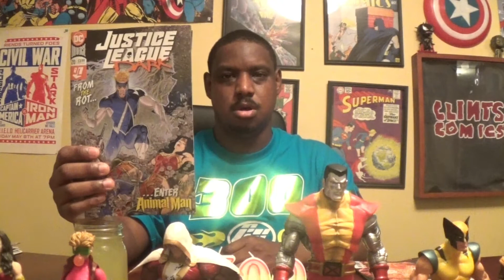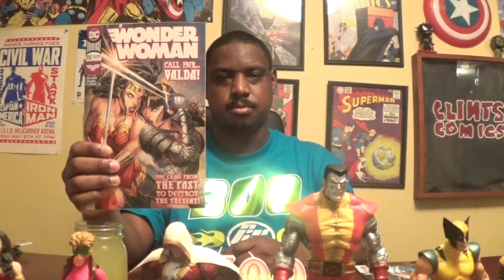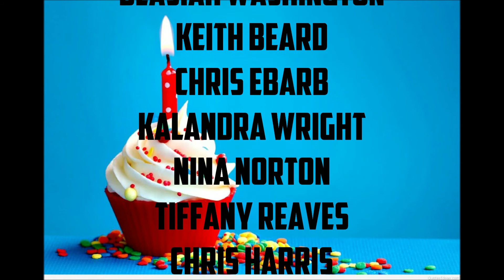Comic Hero Show: Episode 300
Comic Hero Free Tee Question of the Week: What superhero name did Marvel temporarily give Black Panther in 1972 to avoid controversial association with the Black Panther party?